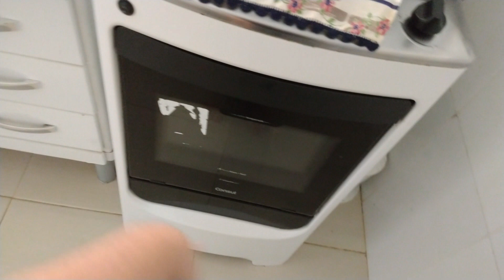FAXINA NA COZINHA